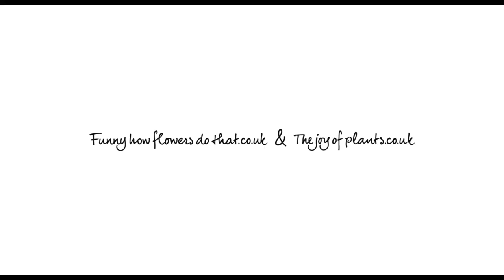HotelRebel - The Flower Council - Exposé # 10 Tage Andersen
Produced by HotelRebel